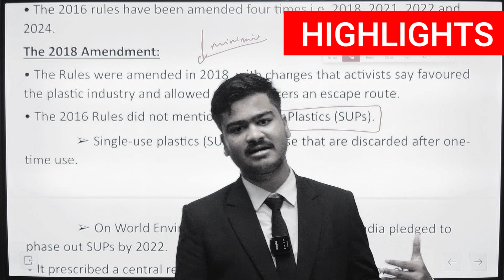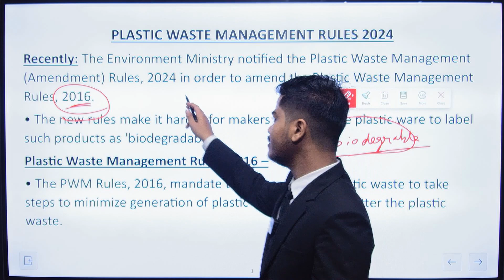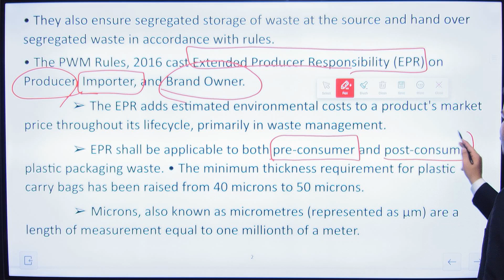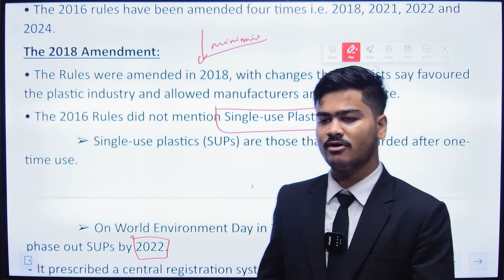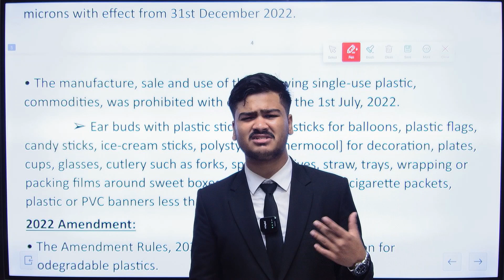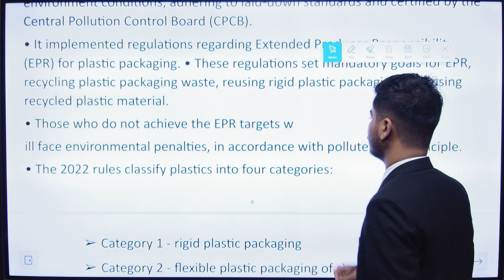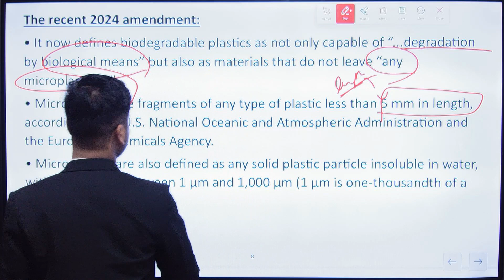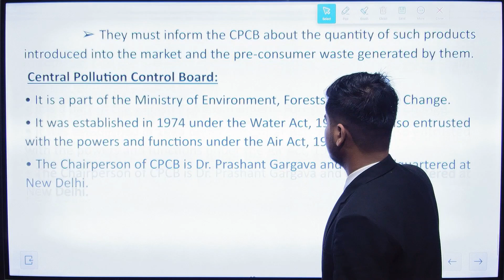CURRENT AFFAIRS SERIES FOR CLAT / AILET 2025, LECTURE - 32 | PAATHSHALA CLASSES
🌍✨ Welcome to our latest video on **Plastic Waste Management Rules 2024**! 🚮📅 Discover the groundbreaking regulations set to revolutionize how we tackle plastic waste globally. From reductions in single-use plastics to innovative recycling practices, learn how these laws aim to protect our planet and promote sustainability for future generations. 🌱♻️ Whether you’re a concerned citizen or a business looking for compliance strategies, this video offers vital insights and tips! Don't miss out—let’s unite to make a monumental impact! 🔔🌟PlasticWaste

FREE YOUTUBE SERIES FOR CLAT / AILET 2025